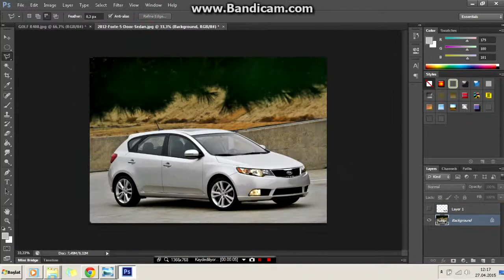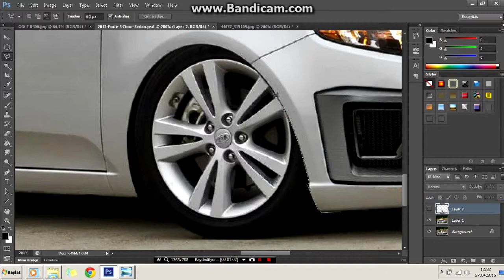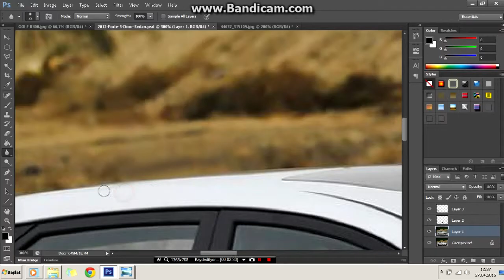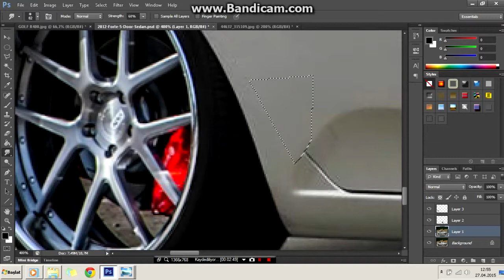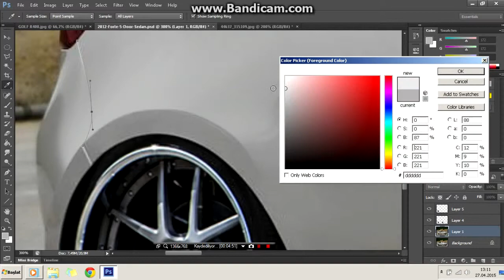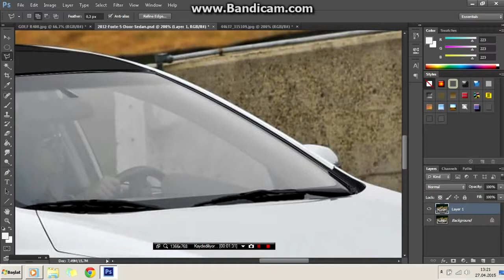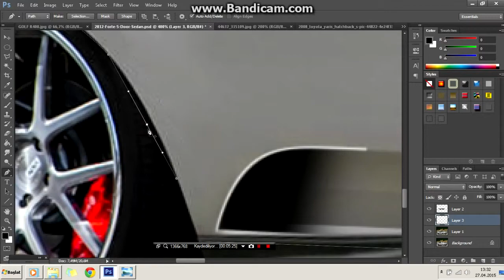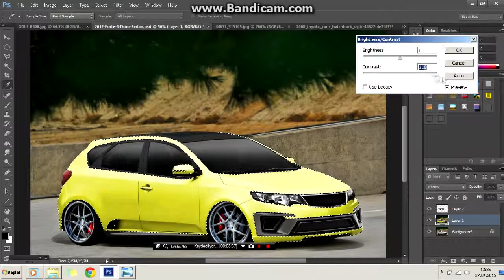Virtual Tuning - Kia Cerato #4